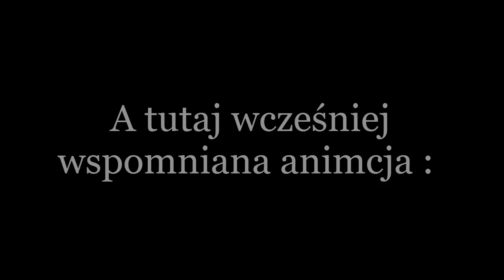Pamiętnik Ocalałego lSezon 3l - Dzień 3 - Pięta Pablotesa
Nowy sezon, nowe przygody! Dobrze wam znaną paczką już po raz trzeci wyruszamy na dobrze wam znane tereny Czarnorusi, gdzie mamy zamiar dobrze się bawić i przetrwać! Jak zwykle w wykonaniu starej ekipy na czele ze mną i Kiciusiem! Czy tym razem będzie ciekawiej? Zapraszam do oglądania!

Obsada :
- Bobru
- Kiciuś
- Pablord